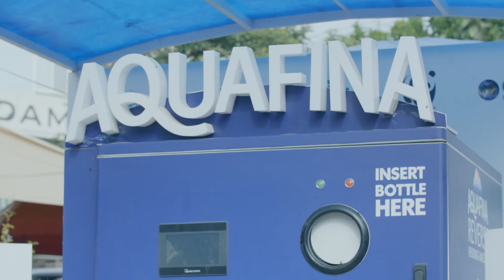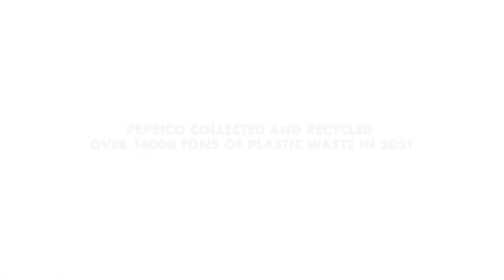PepsiCo Pakistan – Enabling a Circular Economy for Plastics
PepsiCo Pakistan is proactively working to create a world where plastic never becomes waste. On this World Environment Day we share with you our commitment to protect the environment we live in by responsibly collecting and recycling plastics.